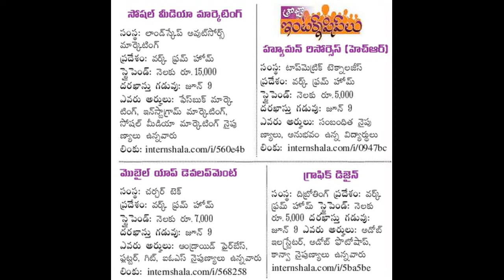Work from home jobs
గతంలో మేము పోస్ట్ చేసిన వివరాలు డిలీట్ అయినా అలాగే ఇంకా మరెన్నో అప్డేట్స్ కోసం మా టెలిగ్రామ్ ఛానెల్ లో జాయిన్ అవ్వగలరు